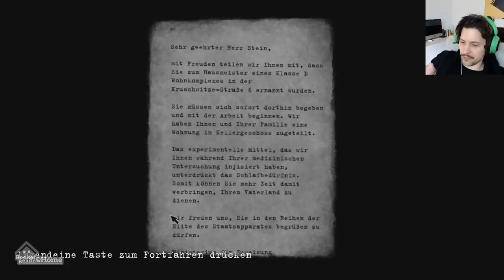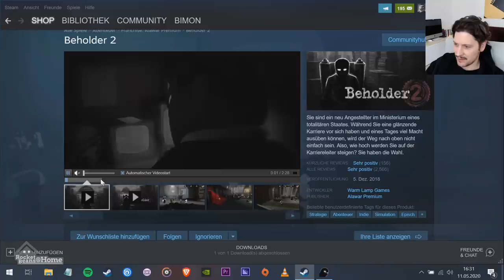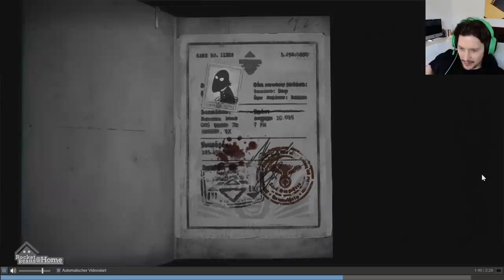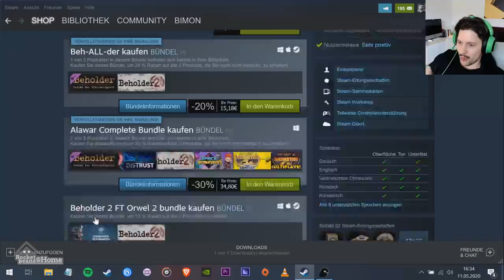Stasimon lüftet Mietergeheimnisse | Beholder mit Simon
In BEHOLDER - ein Grafik-Adventure von den Entwicklern WARM LAMP GAMES & ALAWAR PREMIUM - ist unser alter Verwalter & Anzock-Ungheuer Simon Krätschmer ein von der Regierung eingesetzter Vermieter in einem totalitären Staat. Seine Aufgabe ist es seine Mieter auszuspionieren, ihre Gespräche abzuhören und ein Profil von ihnen für seine Vorgesetzten anzufertigen! Wird Simon zu einem Verräter / 31er oder bleibt er am Ende doch loyal?